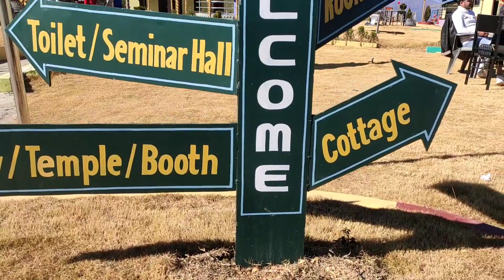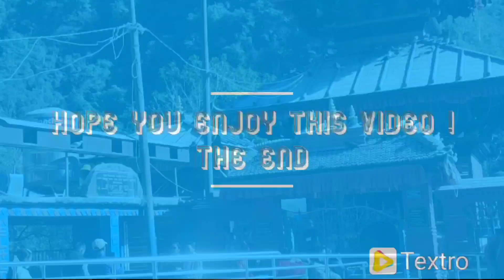| Fun with family | Butwal to narpani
@axmnus music